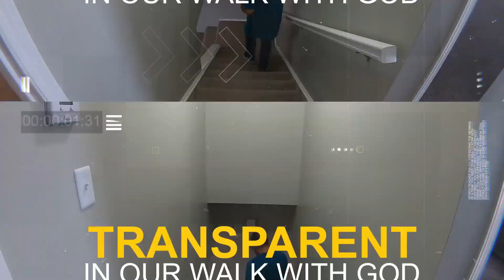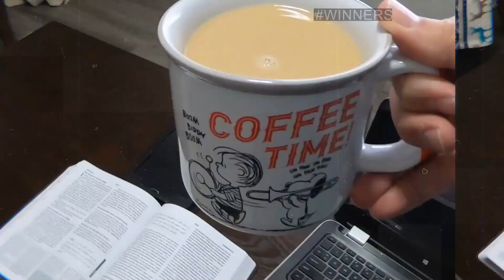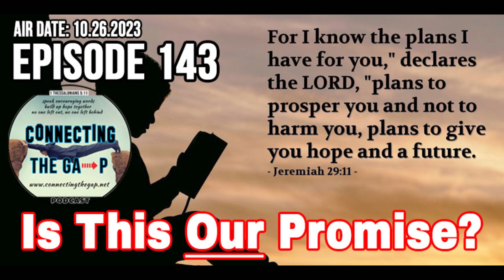Jeremiah 29:11, Is This OUR Promise? - 143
That's an awesome verse for my coffee cup! That's my life verse! That verse changed my life! Have you ever thought that about this verse - or bought the coffee cup? I'll admit, I do have that on my leather Bible cover I bought at Silver Dollar City!

The truth of it is, this scripture isn't anyone's promise for today. You are probably like, "WHAT?!" But that is my verse! No, really, it isn't!

There are terms out there such as Eisegesis, specific promises, and general promises. To understand this verse in the Bible and to realize why this verse isn't for you or me you have to understand these terms and how they apply to this verse versus other scriptures in the Bible.

It's easy to believe this is your life verse and it is for you, and then be set up for a huge letdown.

Whenever we believe this is just to us and it doesn't happen, it leads us to the conclusion that either God does not exist, or God is not really good. That's the danger we have when we start reading ourselves into a promise. We start to wrongly believe that God is some kind of cosmic Coke machine. We come up to God, we put our money in, we do what we're supposed to do, push the button. Then he must deliver on exactly what we want. Essentially, we're reducing God to our butler who exists to serve us.

This week we discuss this verse and the true application of it.

Next week we are starting a new series here on Connecting the Gap called "Who is Jesus? You will definitely not want to miss that 9-part series that starts next Thursday, November 2, 2023.

for more about our ministry. Have a blessed week!

LC